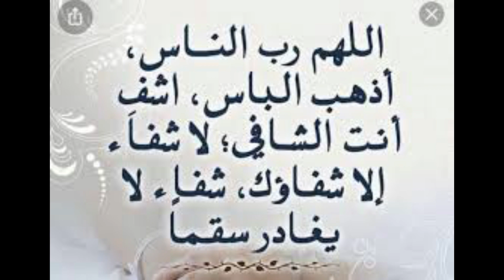باخو وفوفانة تيتمناو الشفاء العاجل للملك محمد السادس نصره الله وكل التضامن مع سعد المجرد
باخو | ديما الكوميك
ــــــــــــــــــــــــــ